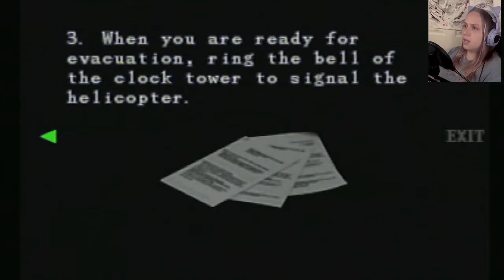JILL SLAPPED CARLOS!!! | Resident Evil 3: Nemesis (PS1) | Blind Playthrough - Part 8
Here we go again!  I've been loving these original PS1 RE games.  This playthrough will be completely blind.  Hope you enjoy :)